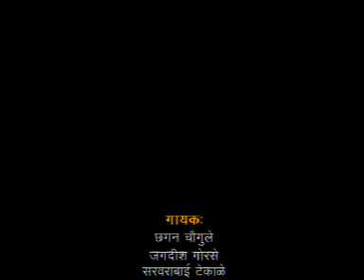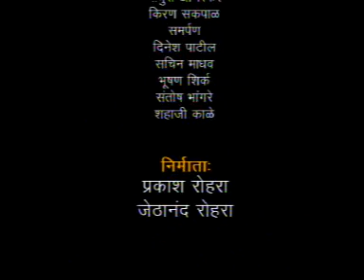Marathi Song - Amba Maji Pot Khedti - Jagran Gondhal by SakharaBai Tekale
Marathi Song - Amba Maji Pot Khedti - Jagran Gondhal by SakharaBai Tekale : Wings Music

Credits:
Singer: Sakhrabai Tekade
Lyrics: Sakhrabai Tekade